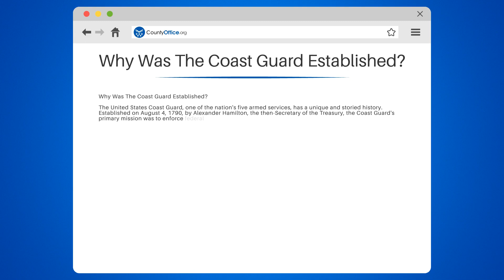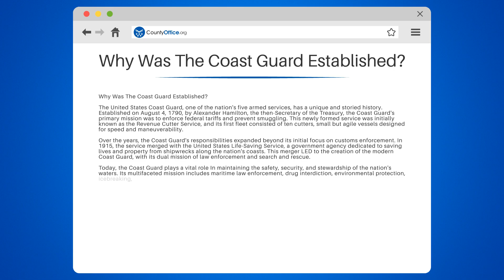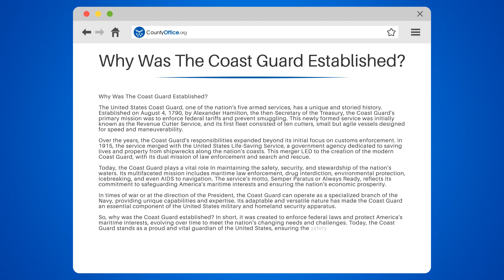Why Was The Coast Guard Established? - CountyOffice.org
Why Was The Coast Guard Established? Ever wondered about the origins and evolution of the United States Coast Guard? In this captivating video, we dive into the history of the Coast Guard and its vital role In protecting America's maritime interests.

We'll begin by exploring the establishment of the Coast Guard In 1790 by Alexander Hamilton, focusing on its primary mission of enforcing federal tariffs and preventing smuggling. We'll then discuss the service's expansion over the years, including its merger with the United States Life-Saving Service In 1915, which LED to the creation of the modern Coast Guard.

Discover the multifaceted mission of today's Coast Guard, encompassing maritime law enforcement, drug interdiction, environmental protection, icebreaking, and more. We'll also examine the service's motto, 'Semper Paratus' or 'Always Ready,' and its commitment to safeguarding America's maritime interests.

Join US as we delve into the Coast Guard's unique capabilities and expertise, and how it can operate as a specialized branch of the Navy during times of war or at the direction of the President.